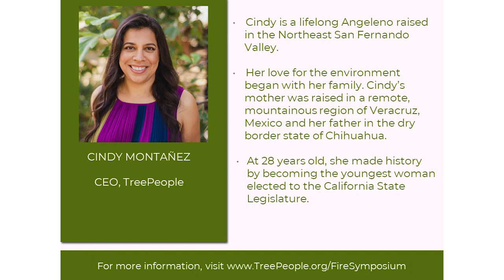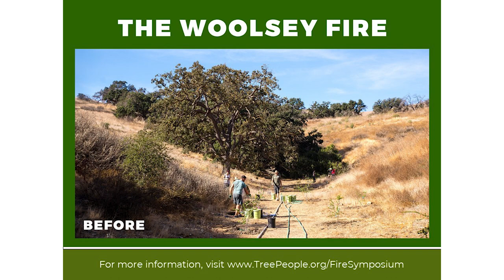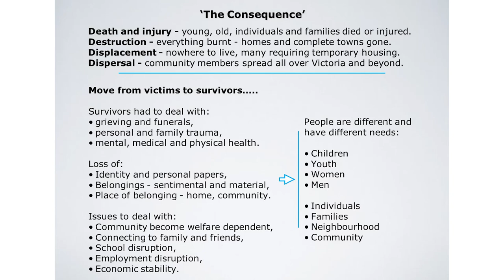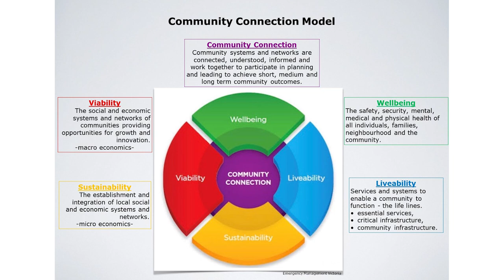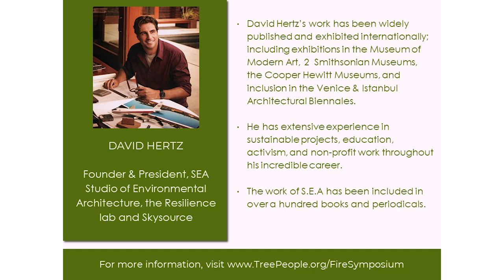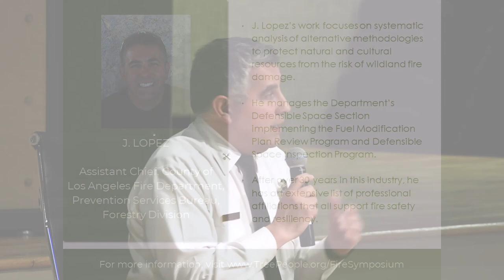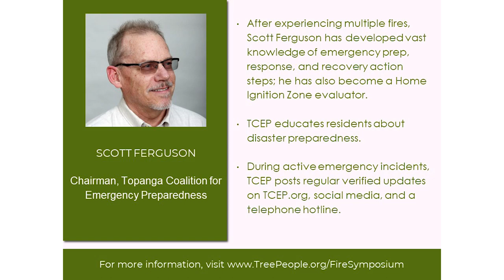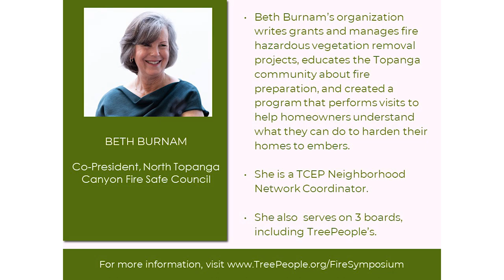Building Fire Resilient Homes and Communities: Innovations and Lessons from Australia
This presentation and panel, hosted by the nonprofit, TreePeople, is geared for residents who want to learn about the most innovative Best Practices aimed to increase fire-resilience for homes in high fire-risk areas. Australian Emergency Management expert, Craig Lapsley, shares constructive lessons learned from the “Black Saturday Bushfires” of 2009, and present on practicable and applicable modifications in building design and materials to increase fire safety and resiliency for residents who are embarking on the post-fire rebuilding process. Presentation slides and more information can be found